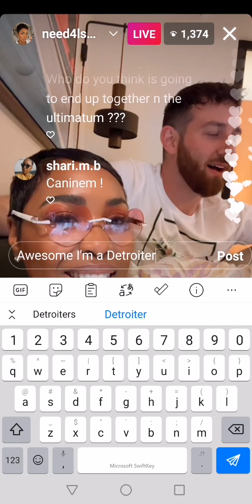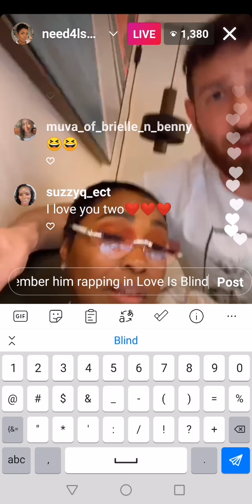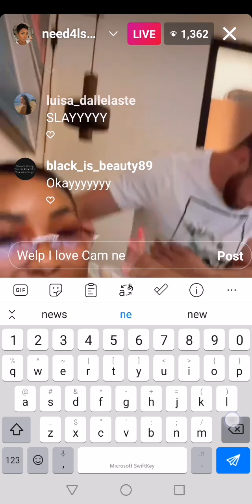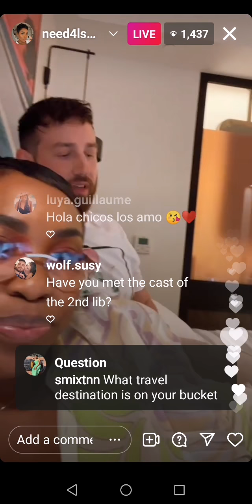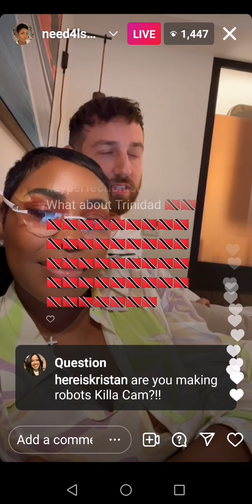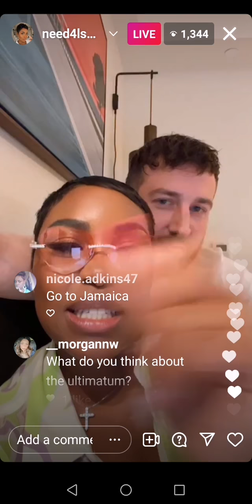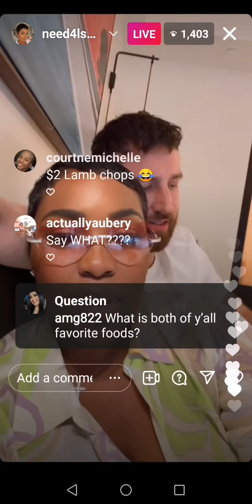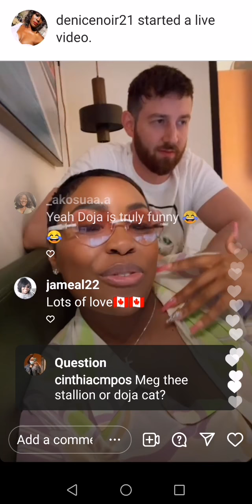🔥NEW: LOVE IS BLIND STARS LAUREN & CAMERON IN DETROIT REPRESENTS!!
🔥NEW: DETROIT REPRESENTS STARRING LAUREN & CAMERON OF "LOVE IS BLIND" FAME!

ABOUT ME: Mom of 2 | TV Reviewer | YouTube Podcaster | Interviewer

The focus of this channel is on relationships, life, and especially reality TV! A YouTube channel on TV shows reviews/recaps with plenty of chuckles, thought-provoking questions, and lots of fun. Let us build a COMMUNITY, a VILLAGE, a COOL, QUIRKY FAMILY here TOGETHER!!

LET'S GET THERE TOGETHER!